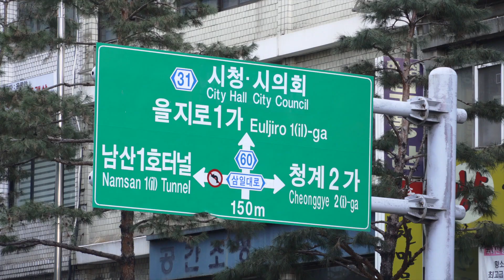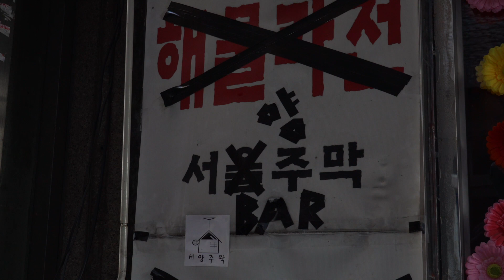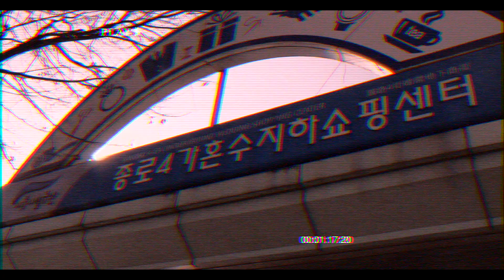을지로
24 Jan 2021
Seoul, Euljiro